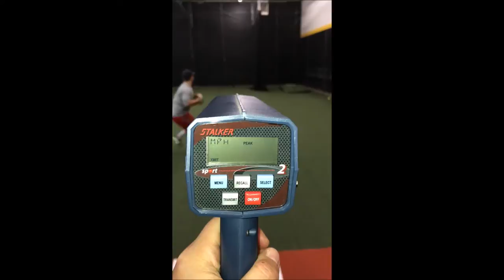Evolution Pitching Training